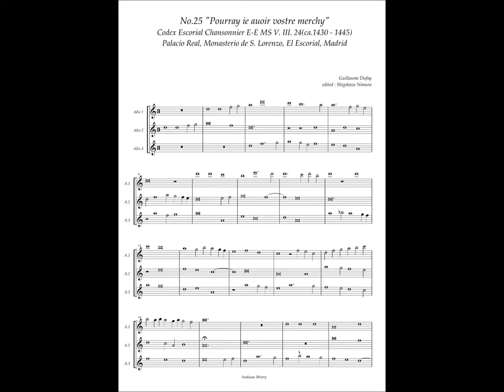Codex Escorial Chansonnier, No.25 (Guillaume Dufay) "Pourray ie auoir vostre merchy"